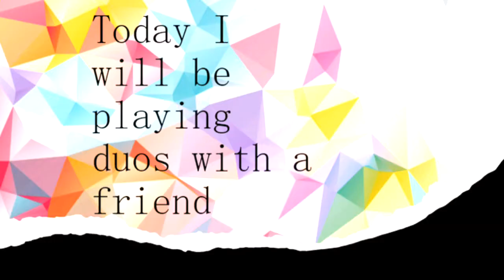Playing duos with M.K.O in Brawl stars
srry I haven't been posting